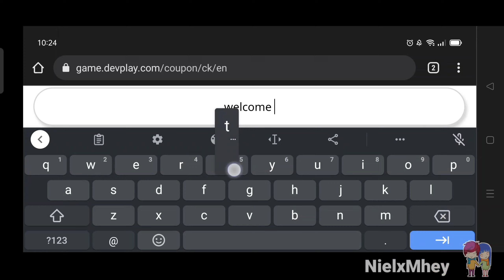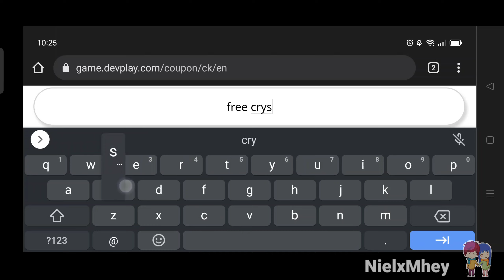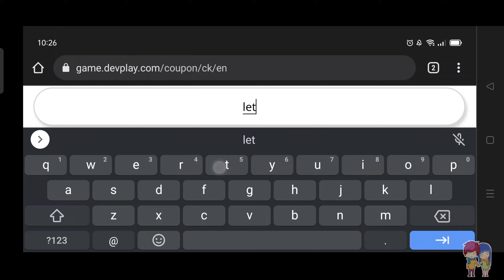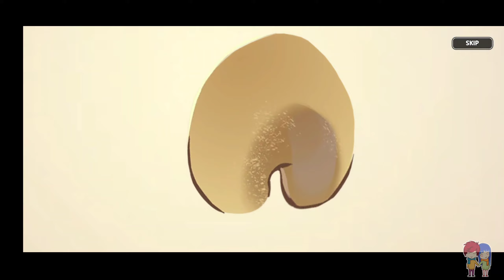*Free Crunchy Chip* 7 New Codes Cookie Run Kingdom || Cookie Run Kingdom Coupon Codes 2022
*Crunchy Chip Cookie* 7 New Codes Cookie Run Kingdom || Cookie Run Kingdom Coupon Codes 2022